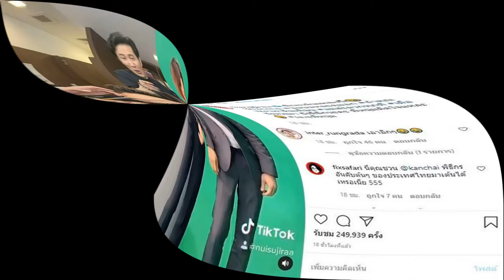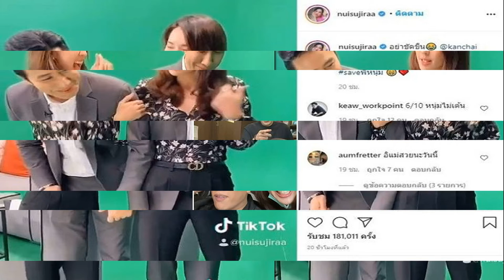คนจริง นุ้ย เจ้าแม่ TikTok จับ กรรชัย เล่นด้วย ให้5พันทำ มดดำ เต้นได้